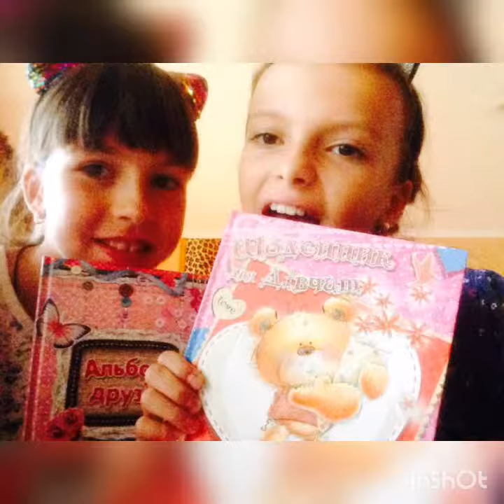My Loving Summer